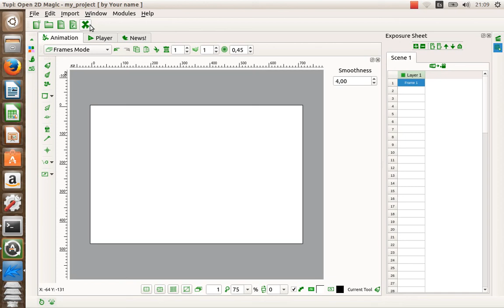TupiTube Desk: Hide top panels action #2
The goal of this little feature is to release screen space for those users with small monitors wanting to use the Time Line component.